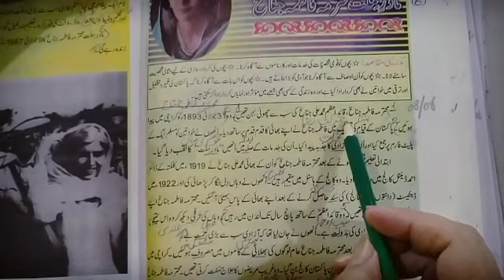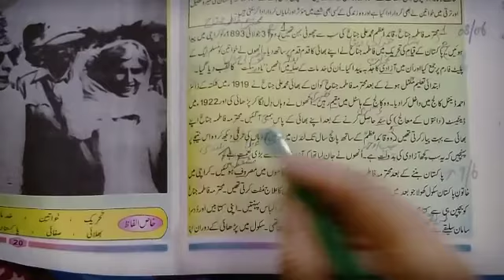Urdu A+B Class 5th lecture#26